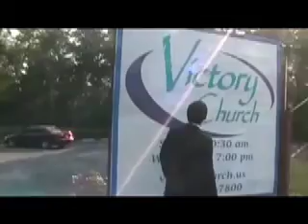Victory Church 2020 Trailer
A fictional video made for our church anniversary. Several of our church elders and staff are played by other, younger members of Victory Church. Remember, this is not to be taken serious, so please enjoy.